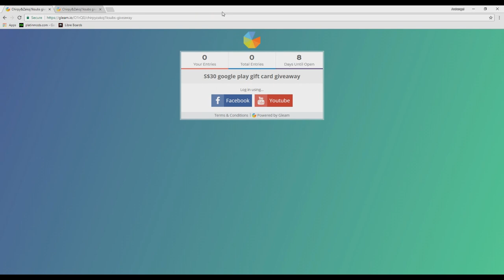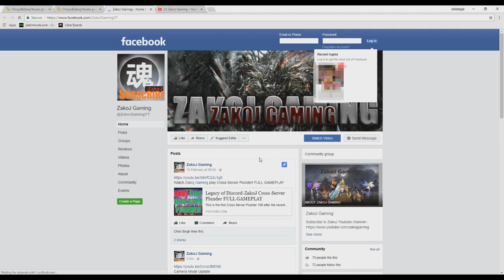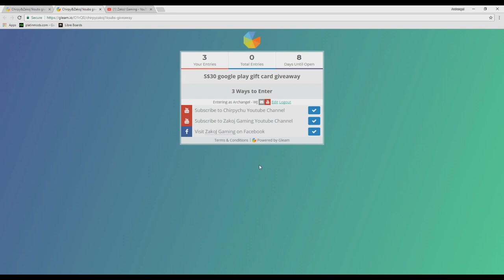Legacy of Discord - S$30 Google Play Card Giveaway Instruction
Hi guys, zakoj and I will be doing a giveaway of S$30. Results will be announced on 11th Mar. I wish all the participant the best and good luck